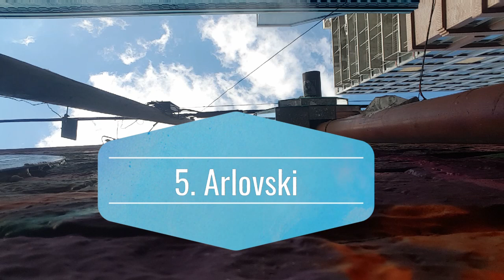Top 10 UFC Fighters over 40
Top 10 UFC Fighters over 40. List created by this channel.

#10 Alexey Oleynik
Amazingly this is his 4th decade of competition in MMA.

#9 Matt Brown
Last 3 wins have been vicious KOs, the last one a big one punch knockout over Dhiego Lima.

#8 Clay Guida
Won 2 of his last 3 and tapped world class grappler Leo Santos in his last fight.

#7 Shogun Rua
Still going and the co main event of the next UFC card vs OSP.

#6 Francisco Trinaldo
Won 4 of his last 5 and coming off a win over Dwight Grant in October.

#5 Andrei Arlovski
23 years and 55 fights into his career, Arlovski is still going strong, he has won 3 in a row and 5 of his last 6.

#4 Shamil Abdurakhimov
Won 3 of his last 5 and is ranked #10 in the heavyweight division.

#3 Frankie Edgar
The former UFC lightweight champion is still going strong in his 3rd weight class in the UFC, and is still ranked in his 3rd weight class in the UFC,
he's #11 at bantamweight.

#2 Holly Holm
She's ranked #2 in the women's bantamweight division and always close to a title shot.

#1 Glover Teixeira
UFC light heavyweight champion has won 6 in a row, culminating in winning the belt.